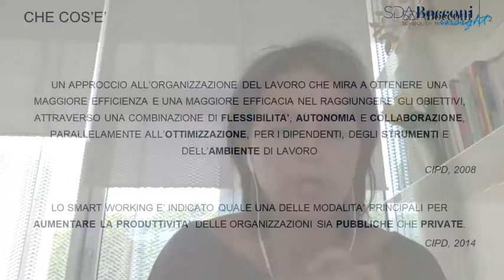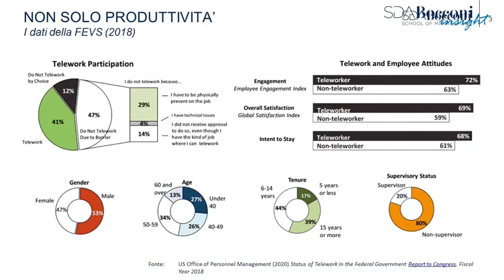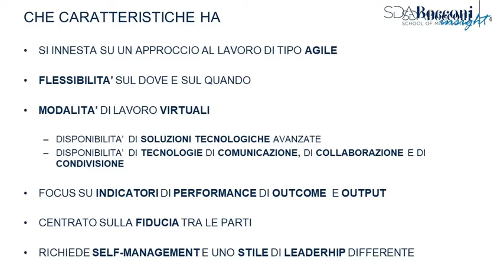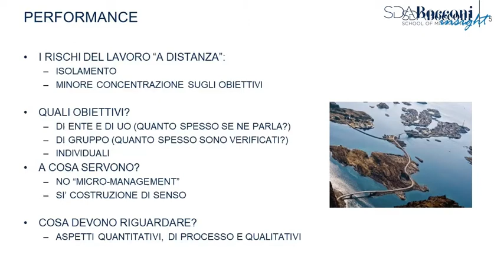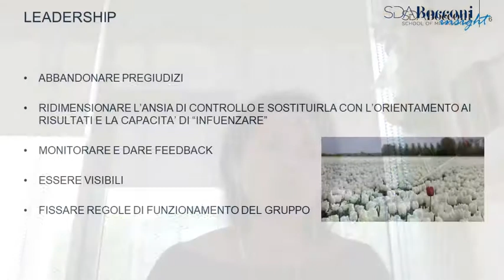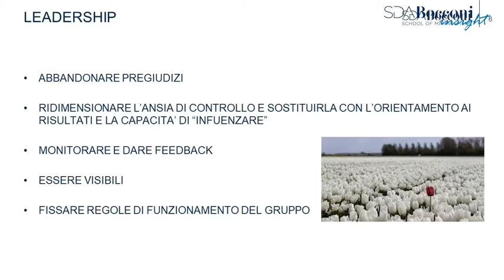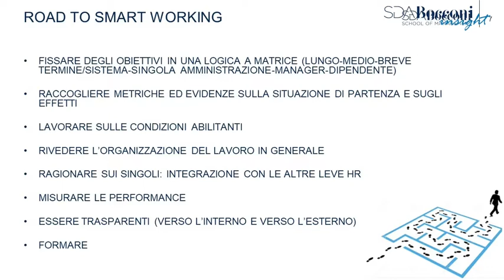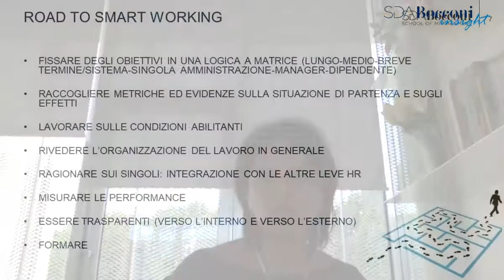SDA Insight Live - Smart Working| SDA Bocconi